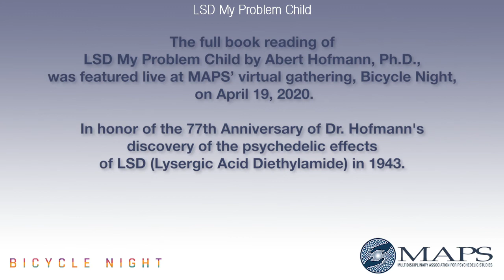Paul and Brigitte reading foreword LSD